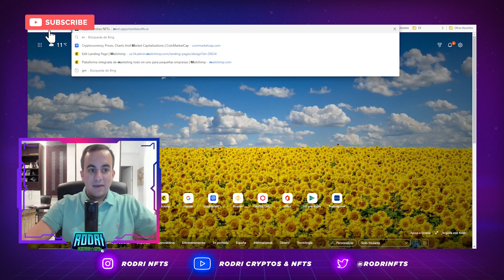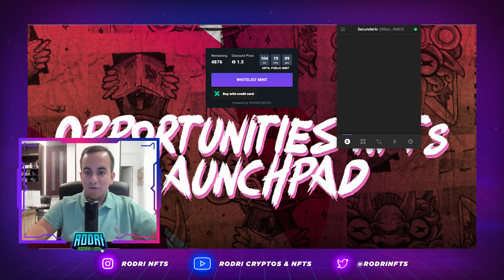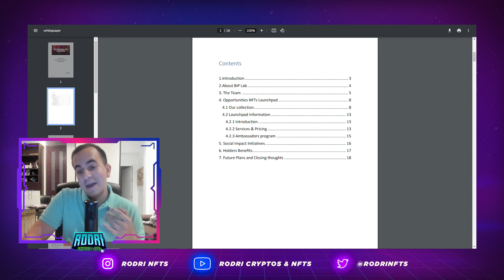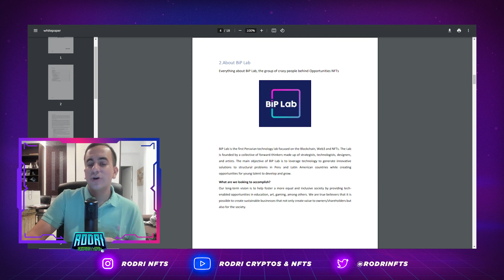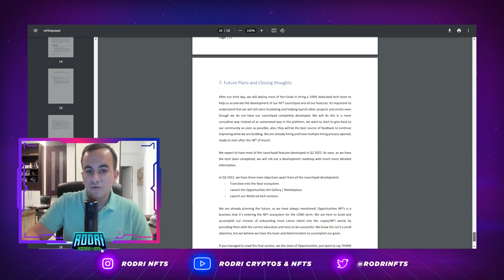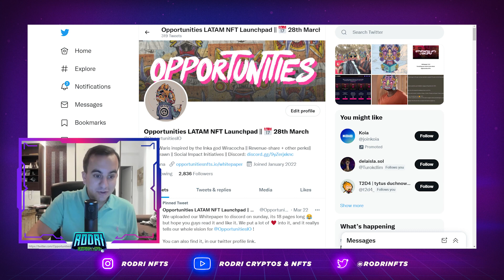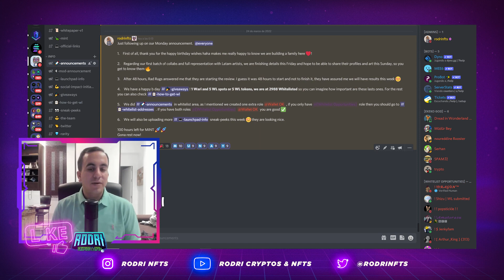Opportunities NFTs - 28 de Marzo ! ¿Cómo mintear? & Roadmap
ÚLTIMO VIDEO ANTES DEL MINT, para los que nunca han minteado, mirenlo es super fácil!! Para los que ya han minteado otros proyectos, mirenlo por el roadmap :)

CON TODO EL LUNES!!

Links de referidos! Apoya al canal :)

► Comerciante en Binance P2P, si deseas comprar o vender crypto escríbeme.